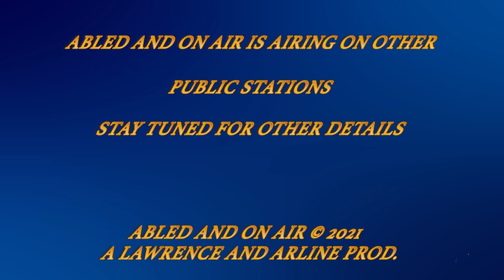Abled and on Air: Tornado in Kentucky